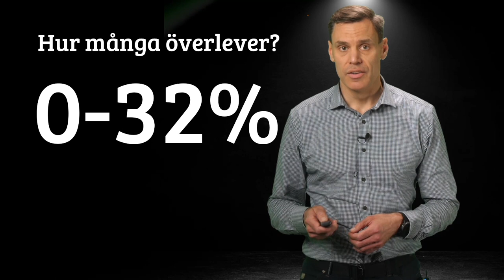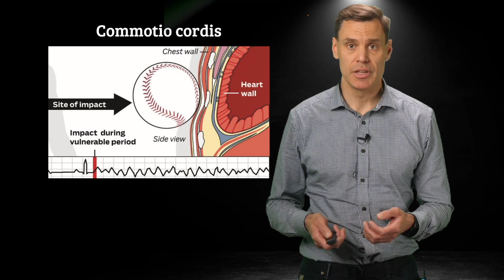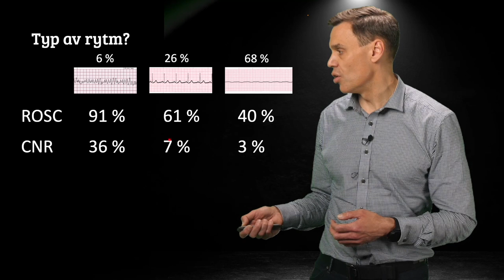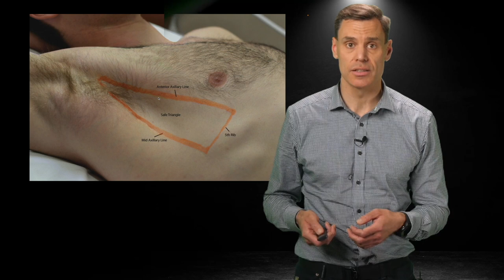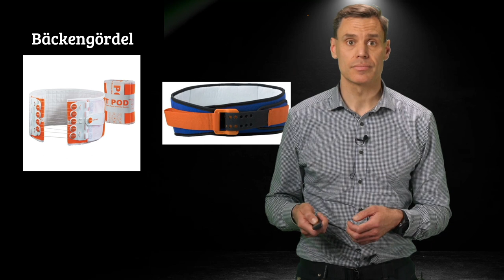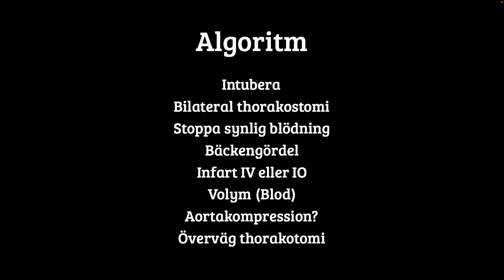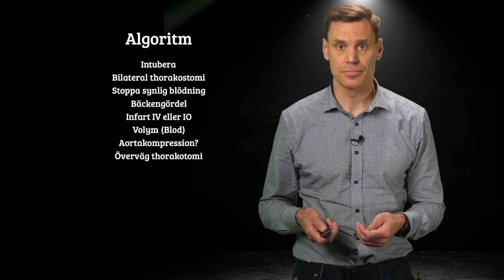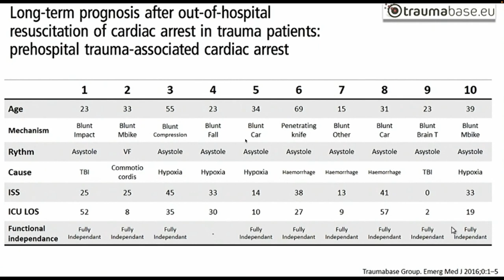Traumacentrum SUS: Traumatiskt hjärtstopp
Inspelning från södra regionens utbildningsdag kring Trauma 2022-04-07. Dr Wallquist går igenom traumatiskt hjärtstopp.